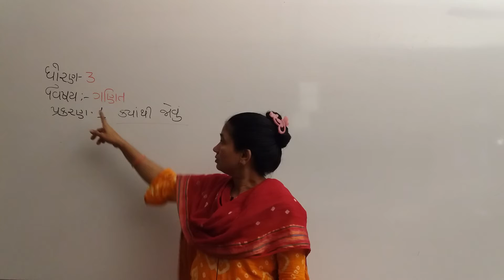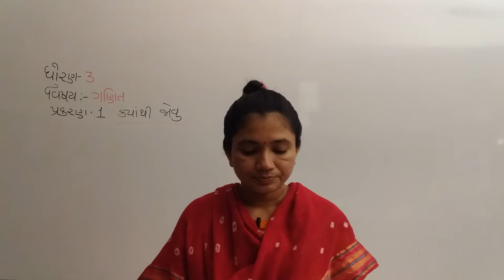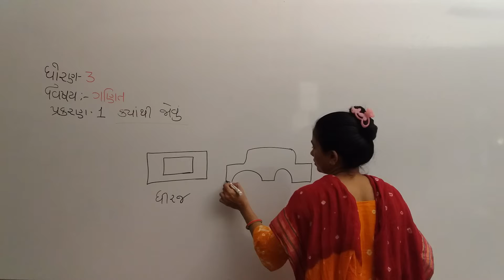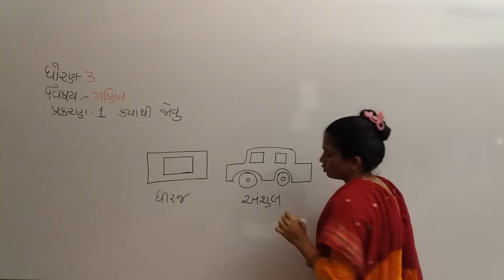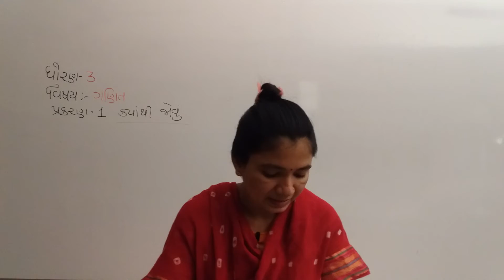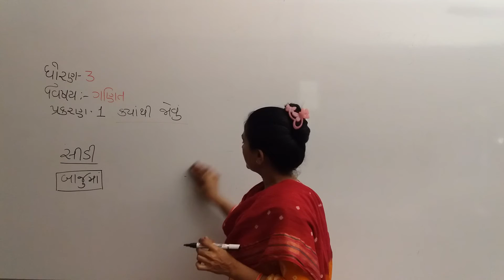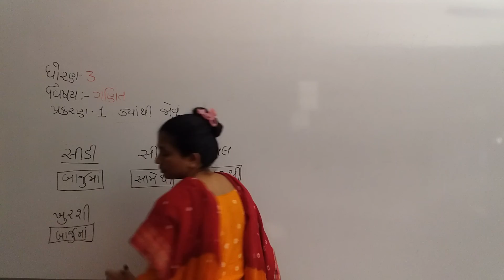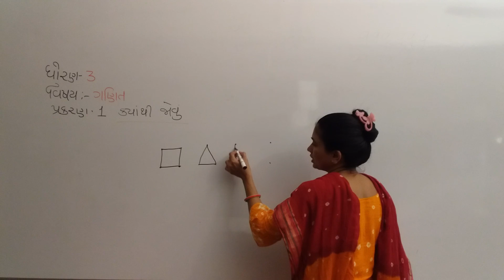Std 3 GUJ MED Maths Ch 1 P1